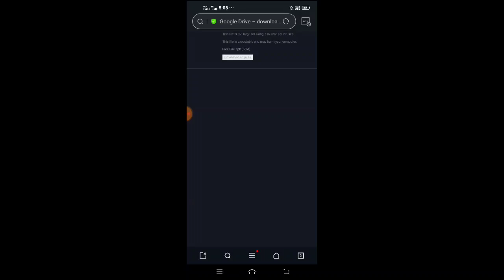HOW TO UPDATE NORMAL FREE FIRE | NORMAL FREE FIRE KAISE UPDATE KAREN | NEW FREE FIRE UPDATE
how to update normal free fire and free fire max
how to update free fire 25 may
free fire new update 25 may

how to update new free fire

free fire ka update
free fire game update kaise karen
free fire update kasie karen
free fire new update kab thik hoga
free fire game ka naya update
free fire update
25 may free fire update
25 may free fire
free fire 25 may
free fire update 25 may